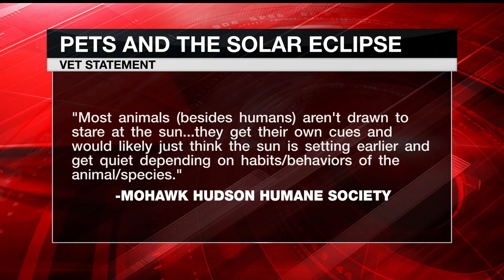How will pets react to the solar eclipse?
The Mohawk Hudson Humane Society gives insight on how your pets could react to the solar eclipse.